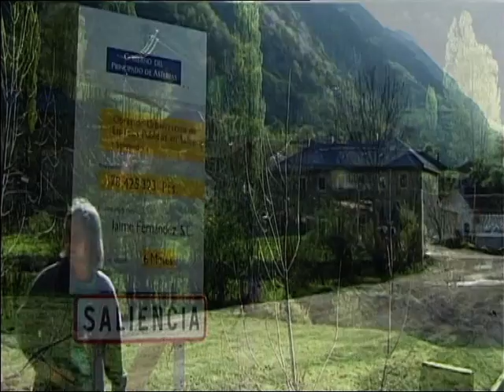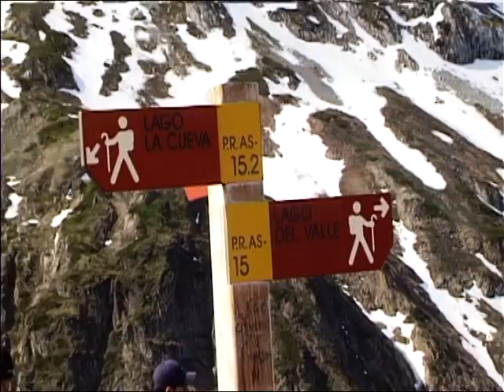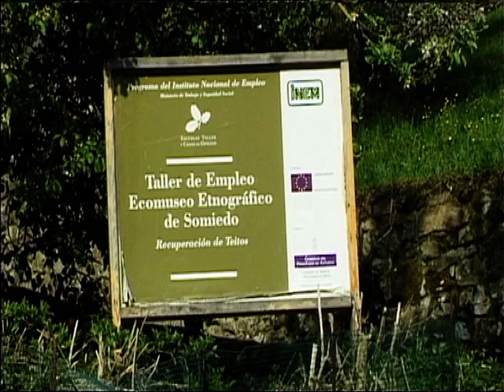Somiedo 2002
Visita a Somiedo, Escola Secundária de Sacavém, Abril de 2002: ruta de los lagos